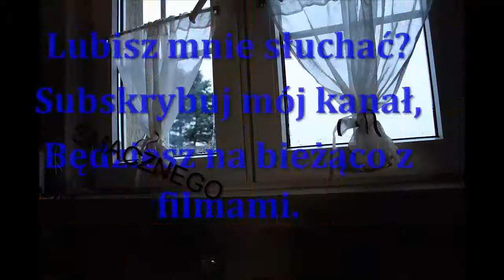155=Nigdy nie wiesz, co przeznaczenie ma dla Ciebie na kolejne 12 godzin:(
JAK może się TWOJE ŻYCIE odmienić o 360 stopni:(